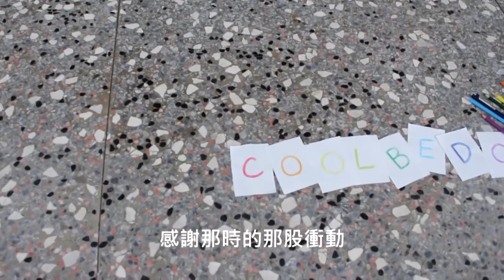10 Blow your mind｜20170415 中山現音23屆成果發表舞展【After the Rain】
10 Blow your mind｜20170415 中山現音23屆成果發表舞展【After the Rain】